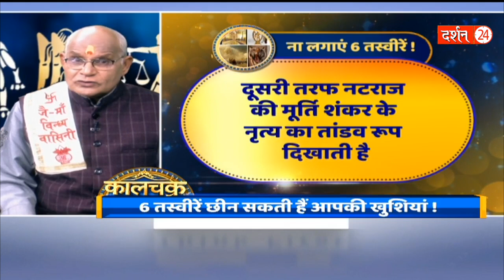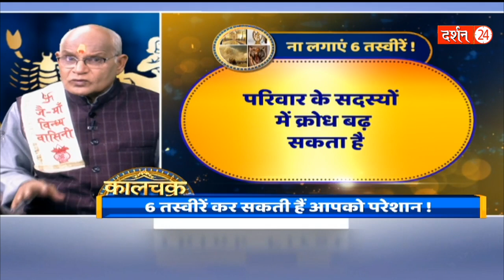ये उपाय जानकर बड़े से बड़े हो जाएंगे हैरान ! | Pandit Suresh Pandey | Darshan24